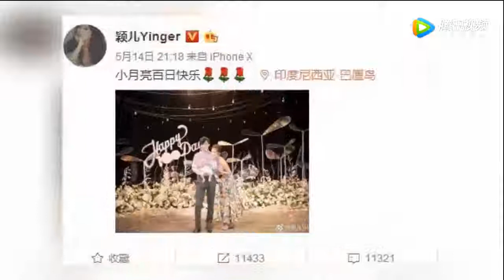付辛博颖儿大婚 伴郎伴娘阵容曝光，竟然是他们